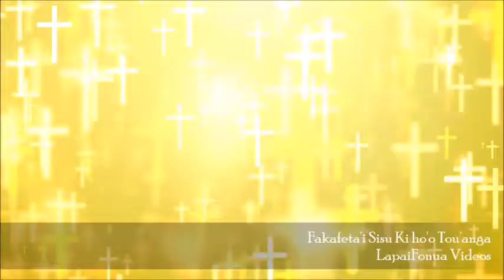Tongan Gospel Song - FAKAFETA'I SISU KI HO'O TOU'ANGA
THEME SONG: I JUST WANT TO THANK YOU LORD JESUS
Our lives can get overwhelming, daunting, and hard. We can easily get discouraged, frustrated, and burned out by circumstances or relationships that are beyond our control. In those seasons where we are feeling hopeless and helpless, the best thing we can do is turn away from the challenges and turn toward Christ. When we remember that God is in control and our lives are not our own, we remember we have a Savior who gives us strength when we are weak and who comforts us in all our times of need.

We love and serve a good, gracious Father, and we are undeserving of the love, grace, and mercy he so freely lavishes on us. What else could we do but give him endless thanks and praise in return?

We hope and pray that the following verses, prayers, videos, and resources help you find countless ways to say "thank you" to the Lord of all heaven and earth, the God who knows and cherishes our hearts. He has given us so much to be grateful for in every season-- life, salvation, loved ones, tiny blessings in our busy days, kind words from strangers, sunshine... the list goes on.